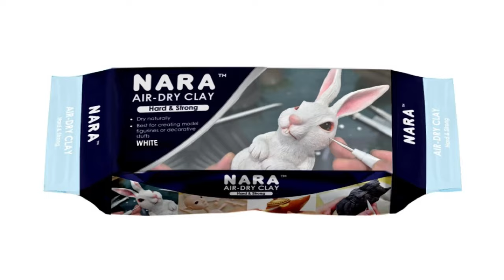SEA HORSE Sculpture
Air Hardening clay will be become harden when leave in the air for 1-2 days. No oven and kiln is needed.

It  is one of the best sculpture paste material with the mixture of Paper Fiber. Once it completely dries out, it gives a stronger result.
In case the clay is going to be dried out, just add a few drop of water to make it softer and continue your work.

With Nara Video you can find many "How to" to work with Nara Modeling materials.

Currently, there're 11 materials with difference characteristics and using purpose.